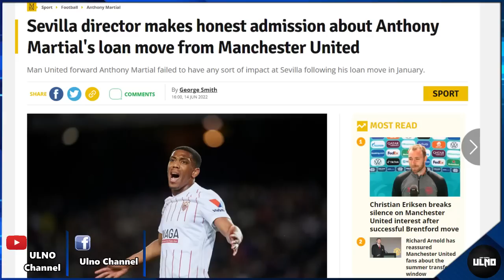แพ็คคู่! ผีแดงวางแผนรวบคู่เดอยอง-เอริคเซ่น/แมนฯยูเลหลังมาร์ซิยาลหางบ/เรือปาดผีแบร์นาร์โด้แลกเดอยอง